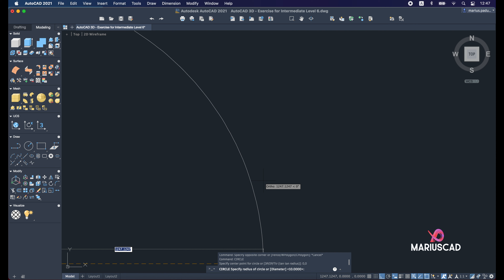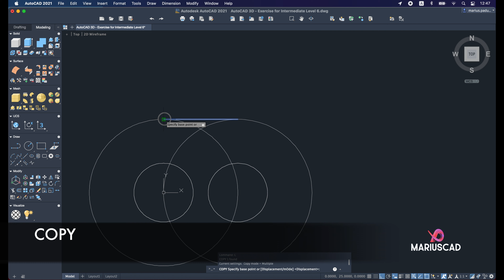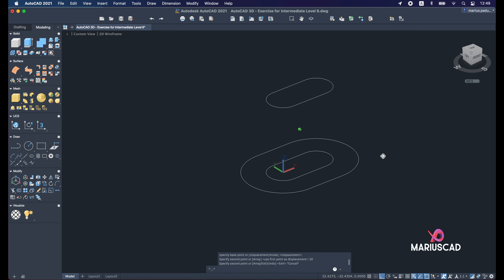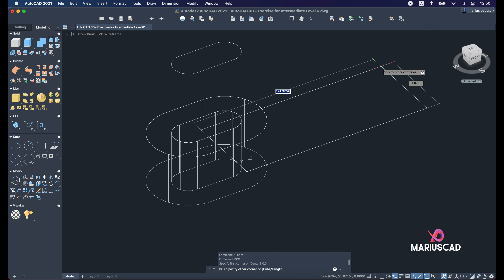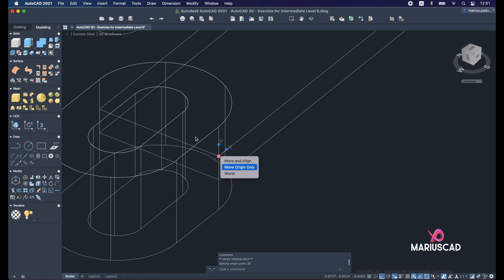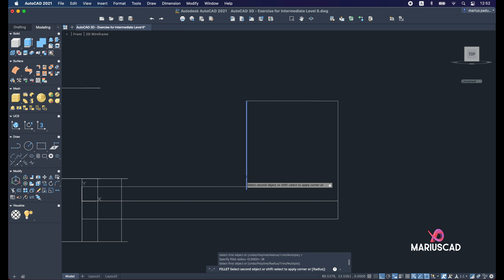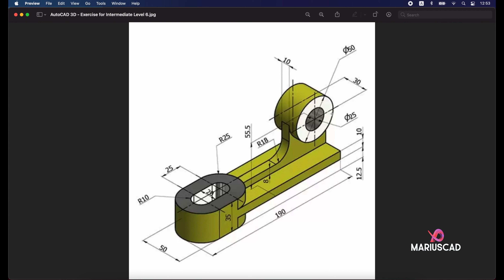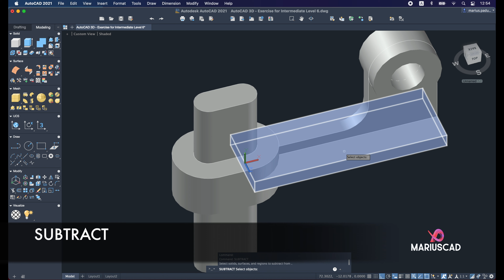AutoCAD 3D | Exercițiu pentru Nivel Intermediar 6 | Limba română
Bine ați venit la MariusCAD!

Eu sunt Marius Păduraru.
Vă prezint un alt exercițiu 3D util pentru nivel intermediar în AutoCAD.

Dacă aveți mai multe întrebări, scrieți în comentarii mai jos!
Mulțumesc!